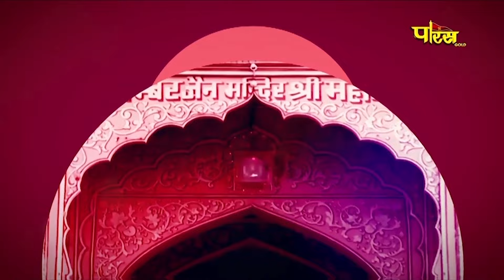Jin AbhishekShriMahaveerJi (Raj.) | जिन अभिषेक श्री महावीर जी (राजस्थान) | 25/07/24